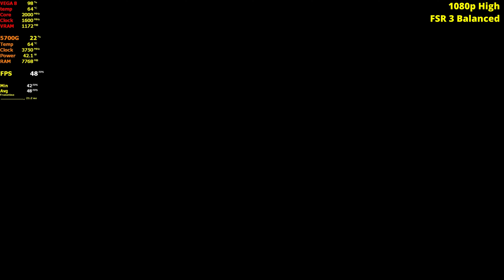RED DEAD REDEMPTION PC - Ryzen 7 5700G no GPU Benchmark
Time Stamps:
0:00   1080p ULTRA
1:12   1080p Ultra FSR Balanced
3:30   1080p High FSR Balanced
6:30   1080p Medium FSR Balanced
9:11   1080p Low FSR Balanced

Specs
✔️Proc:         Ryzen 7 5700G 3.8Ghz - 4.6 Ghz
✔️GPU:         VEGA 8 IGPU 2000 Mhz 2GB
✔️OS:  Windows 11 Pro
✔️Cooler: Wraith Stealth Stock Cooler
✔️MBoard: Asus B450 Tuf Gaming pro II
✔️RAM:     32GB - 2x8gb DDR4 3200mhz G-Skill Trident Z (CL 16.0)
                               -  2x8gb DDR4 3200mhz G-Skill Ripjaws V (CL 16.0)
✔️Storage: 128gb SSD 2TB HDD
✔️Monitor: ASUS 1080p | 144hz Monitor
✔️PSU:        Corsair 650W 80+ Bronze
✔️Recorder: Nvidia ShadowPlay/OBS Studio/MSI Afterburner
✔️CTRLR: Gulikit KK3 Pro

There's a bunch of Games i'd like to test on this channel so stay tune guys.